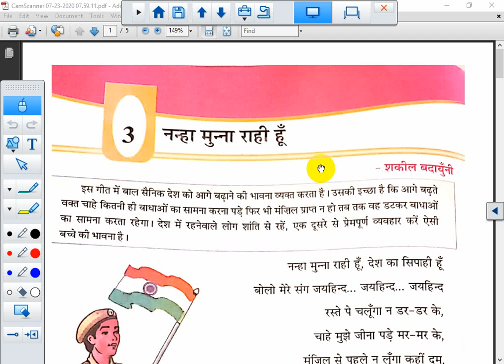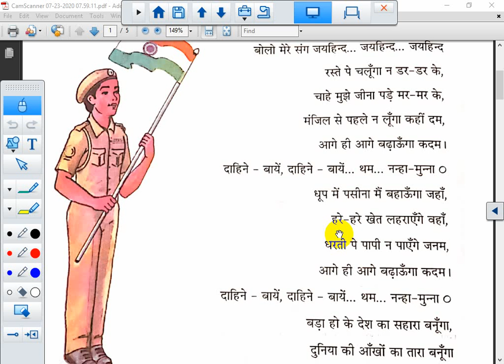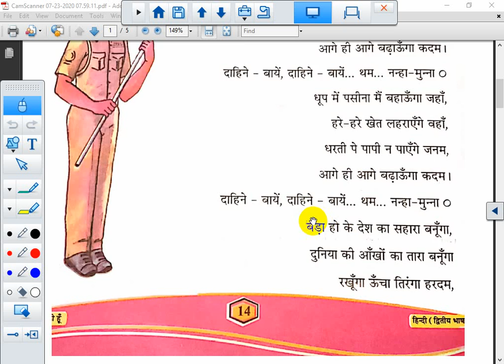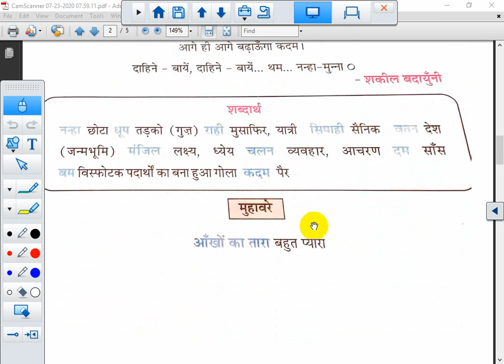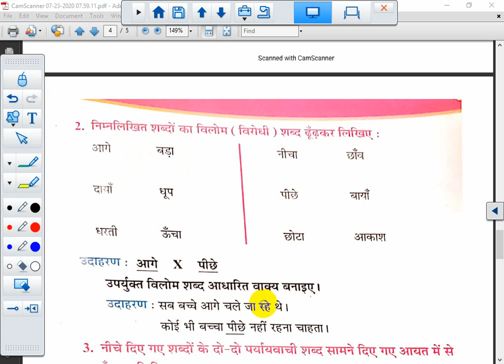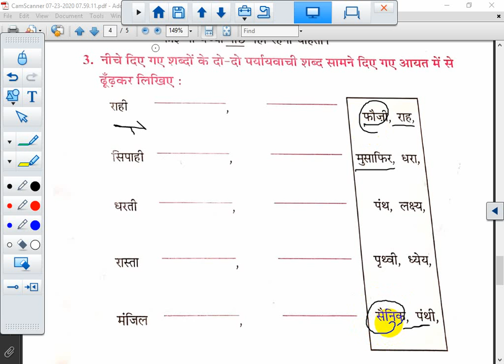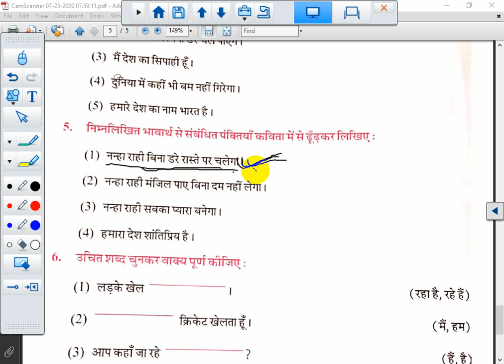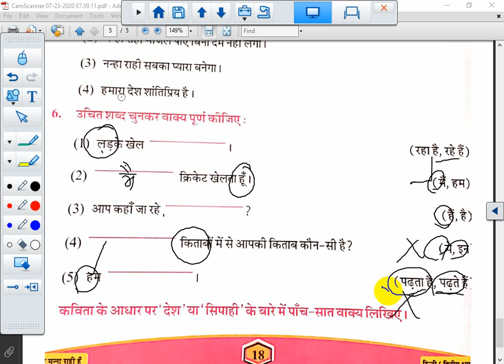STD 5 || HINDI || CH 3 || LEC 2